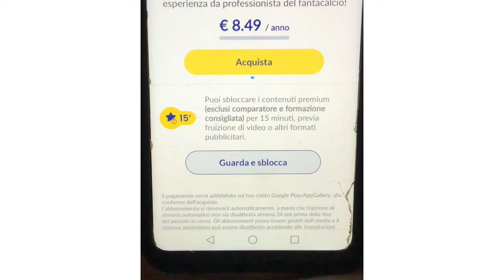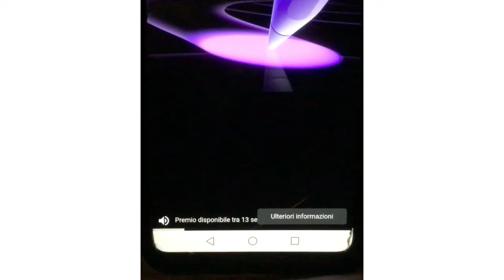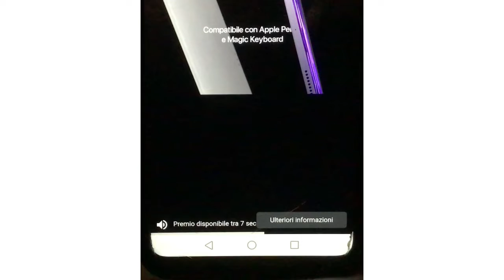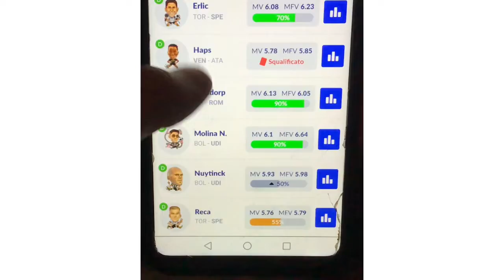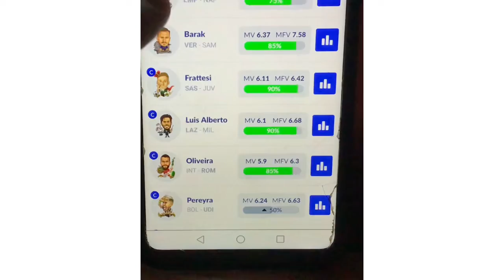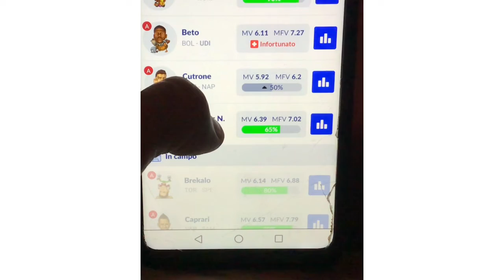LA FORMAZIONE DEL FANTACALCIO #31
In questo video andiamo a mettere la formazione in vista della prossima giornata del fantacalcio